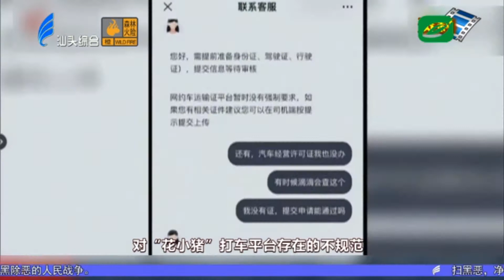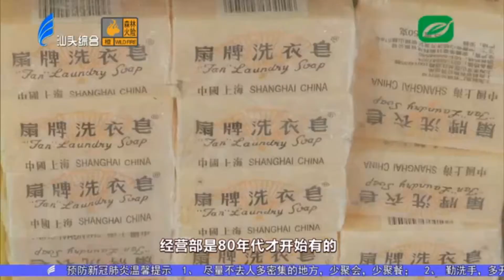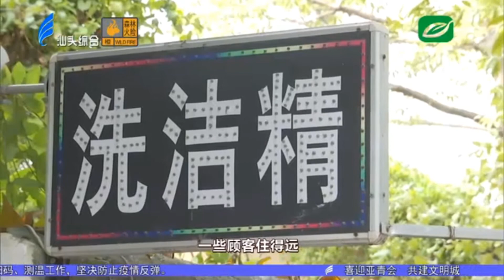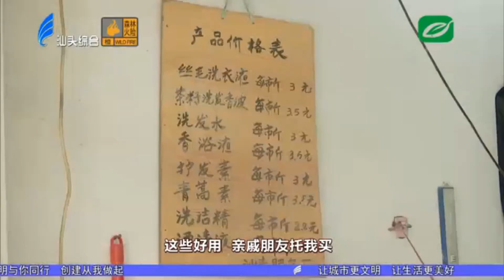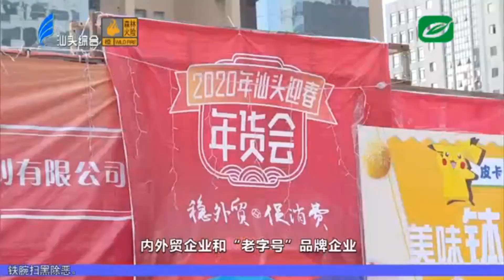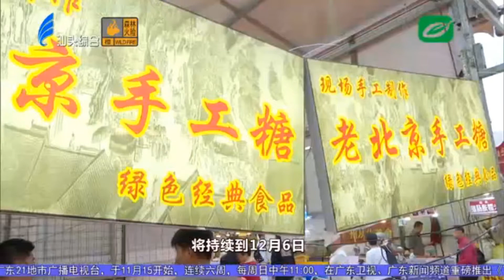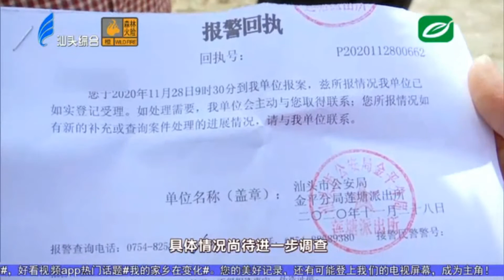今日视线2020 12 02